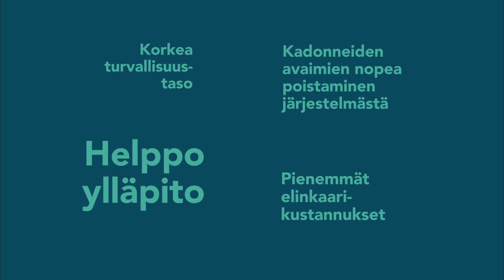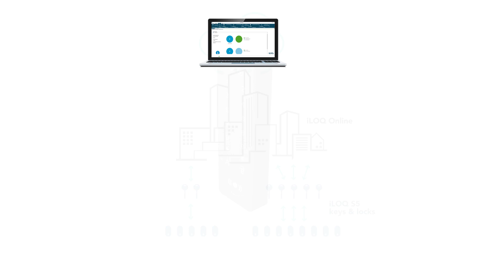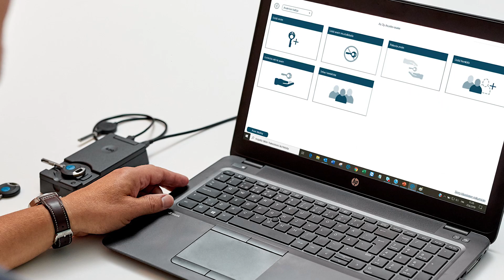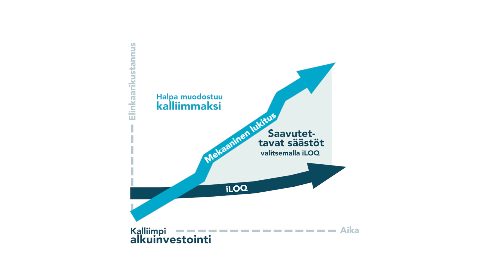iLOQ S5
iLOQ S5 - Pääsynhallinnan edelläkävijä. Lue lisää